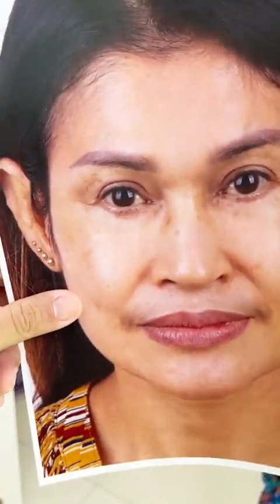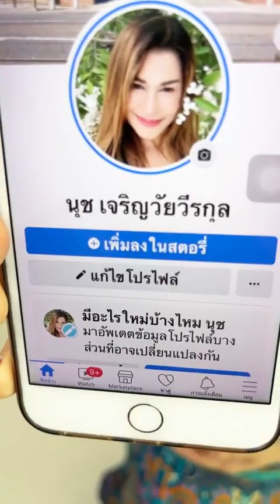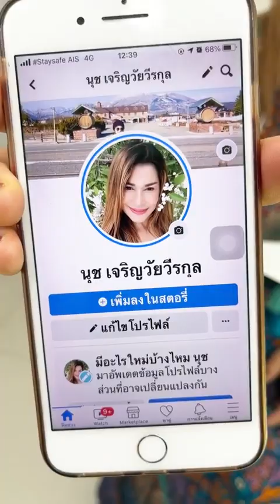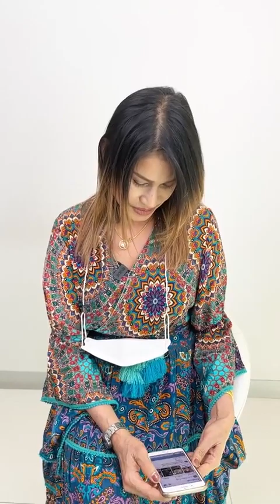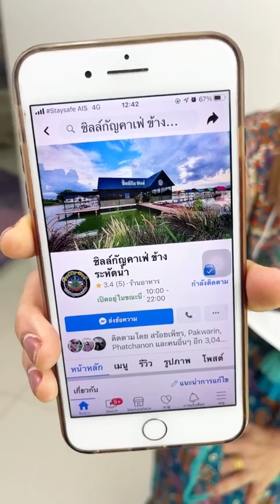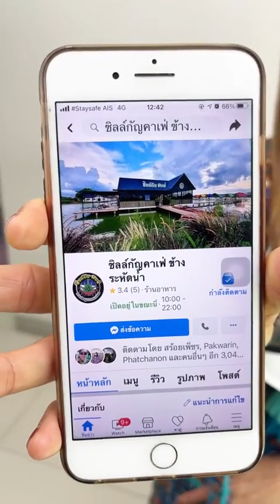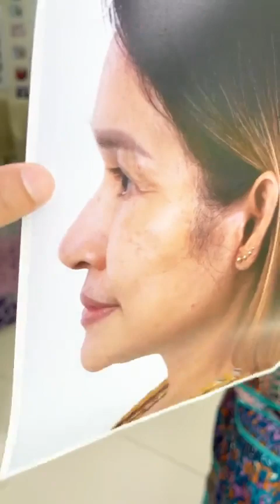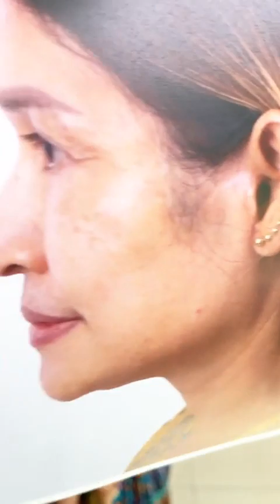ทำFace-Lock เพราะอยากมีแฟน😍😍😍 ธีรพรคลินิก หมอชลธิศ